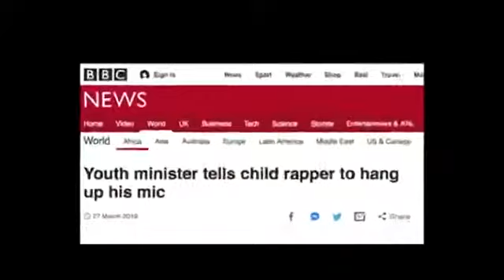Fresh Kid - Bambi (Official Video)